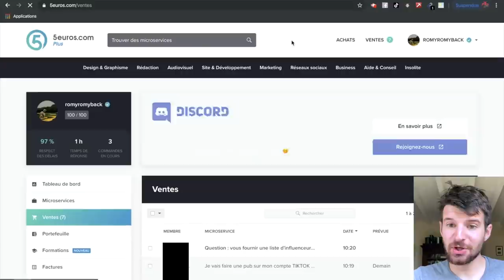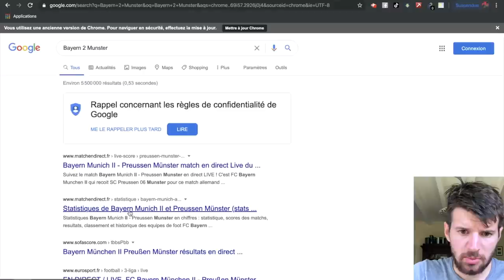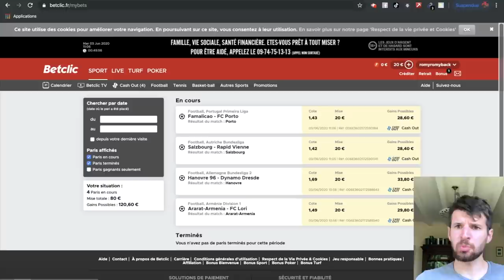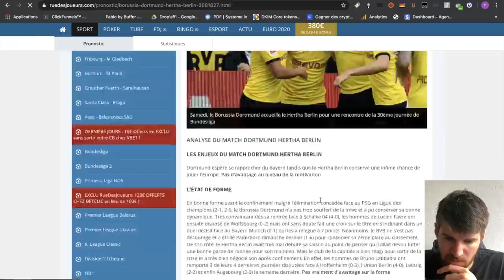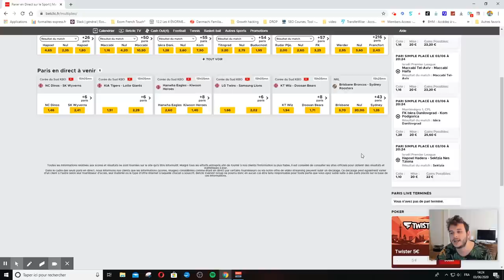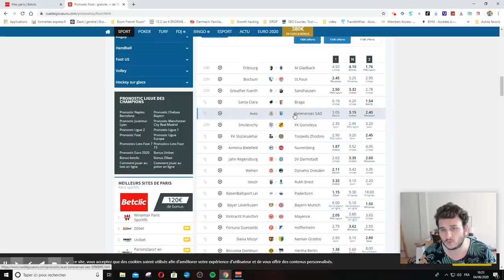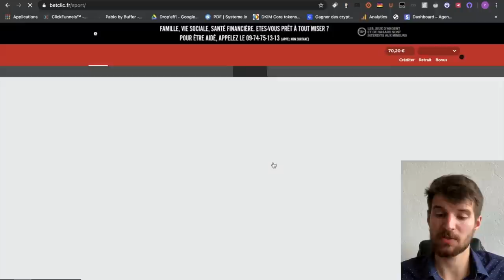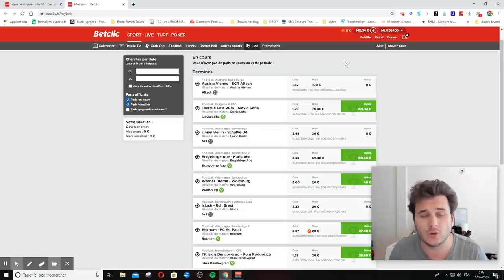On A Essayé Les Paris Sportifs Pendant 3 Jours (débutant complet)